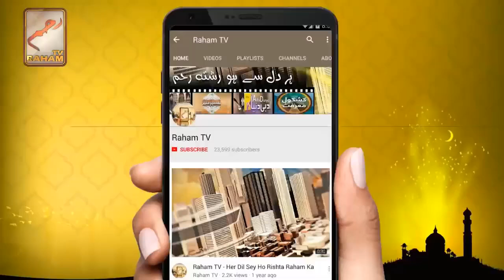Ek aurat ka lia Yahya ko qatal kia gia